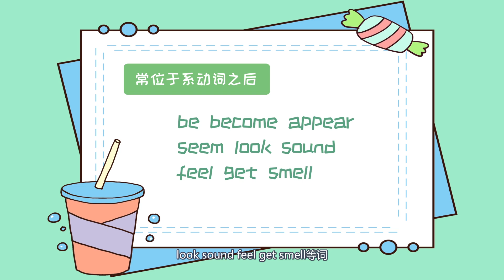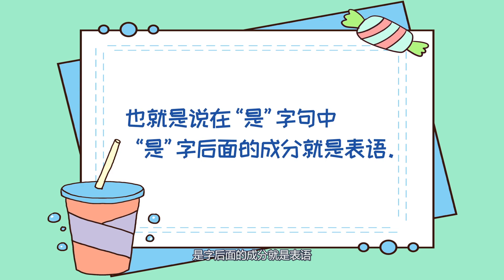表語是什么 什么是表語